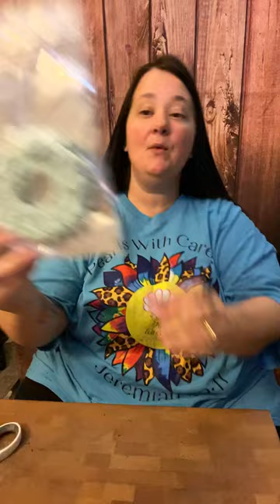PearlsWithCarey is live!